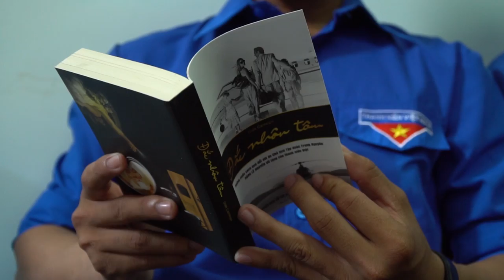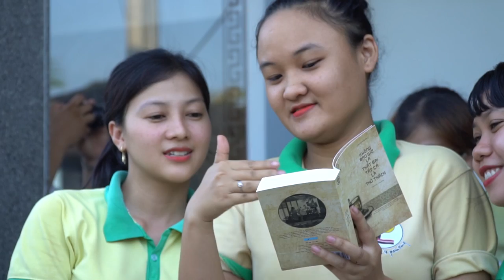Nhật ký Hành trình từ Trái tim ngày 30/6: Phan Thiết - Bình Thuận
Trong ngày 30.6, “Hành trình từ Trái Tim – Hành trình Lập Chí Vĩ Đại –Khởi Nghiệp Kiến Quốc cho 30 triệu Thanh Niên Việt” đã chính thức khởi hành đi xuyên Việt. Điểm dừng chân đầu tiên để trao tặng sách quý là TP. Phan Thiết.

Những chiếc xe đặc biệt chuyên chở tri thức, ánh sáng khát vọng đổi đời nằm trong Tủ sách nền tảng đổi đời được Trung Nguyên Legend trao tặng cho thanh niên Việt và cộng đồng tại Tỉnh đoàn, và mô hình đơn vị khởi nghiệp ở trên địa bàn tỉnh Bình Thuận.

Hãy cùng Trung Nguyên Legend trao tặng sách quý đổi đời cho 30 triệu thanh niên Việt tại